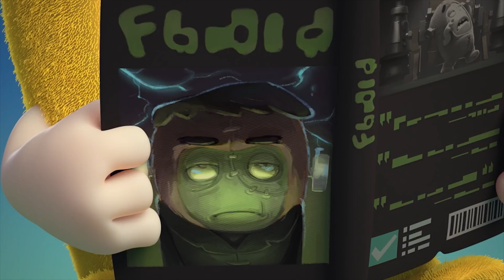Oddbods | Experimento Resurrección de Halloween | Dibujos Animados Graciosos Para Niños